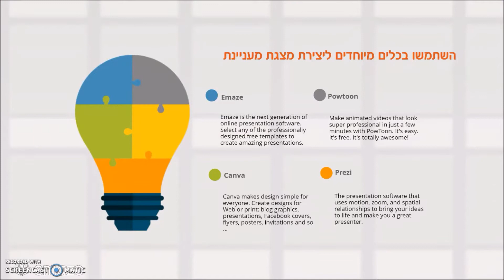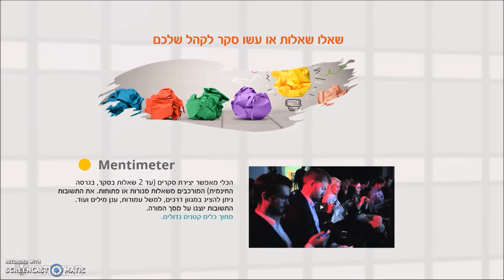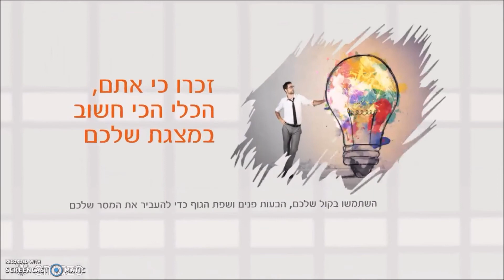טיפים להכנת מצגת טובה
למצגת המלאה הכוללת סרטונים מוטמעים
לחצו על הקישור הבא: